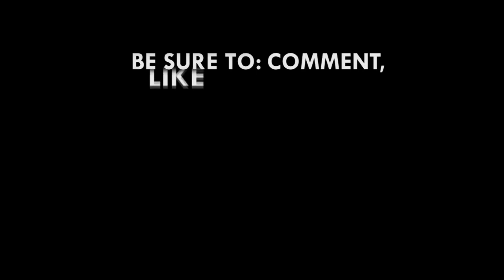Ghana China relations: We have a plan – Kojo Oppong Nkrumah